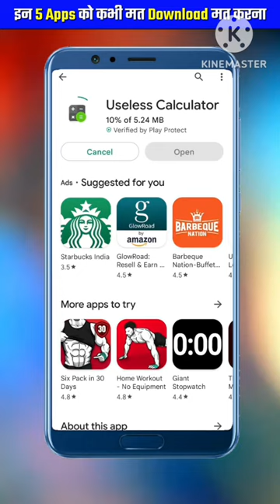ऐसे मोबाईल app जिन्हें गलती से भी इंस्टॉल मत करना!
Mobile app localization.
Fake mobile apps
Mobile app security
Mobile app scams
Phishing attacks
Malware on mobile devices
Fake app detection
Cybersecurity for mobile apps
App store fraud
Fake app reviews
Mobile app privacy
Fake banking apps
Social media fake apps
Identity theft through fake apps
App permissions
App store verification process
App store policies
App cloning
In-app purchases scam
Mobile app authenticity
Risks of using fake apps
Interesting facts
Mind-blowing facts
Strange facts
Unknown facts
Shocking facts
Cool facts
Fun facts
Weird facts
Random facts
Historical facts
Animal facts
Science facts
Space facts
Nature facts
Geography facts
Human body facts
Food facts
Technology facts
Health facts
Sports facts
Mythical creatures facts
Culture facts
Celebrity facts
Environmental facts
Art facts
Music facts
Astronomy facts
Architecture facts
Social media facts
Business facts
Economic facts
Political facts
Educational facts
Language facts
Psychology facts
Philosophy facts
Religion facts
Mathematics facts
Cryptocurrency facts
Automotive facts
Fashion facts
Entertainment facts
Film facts
Television facts
Gaming facts
Travel facts
DIY facts
Mental health facts
Fashion facts
Beauty facts
Sports records
Famous people's habits
Unsolved mysteries
monkey video

badminton racket

bajrang bali songs

beetel landline phone settings

bikini in delhi metro

biryani

dz09

enrique iglesias

first time gym

gamerfleet minecraft pe

hindi kahani

i am bixu

ice cream short

jadu kaise kiya jaaye

jay shri ram ke gane
proboiz

ra ra ra tanaji song

redmi pad

rider

sher dj

shorts

shot

thugesh

tsg

white 444